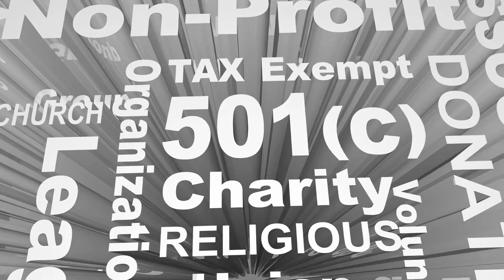What is a Covenant?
In terms of business applications, a covenant is a written agreement between interested parties that helps for form the basis for some sort of ongoing business relationship. Covenants provide the broad terms of agreement that will exist between the entities that are part of the working relationship, although some covenant documents are somewhat vague while others are very specific. In all cases, there are a few basic elements that are included in the covenant that help to give the business arrangement meaning and function.